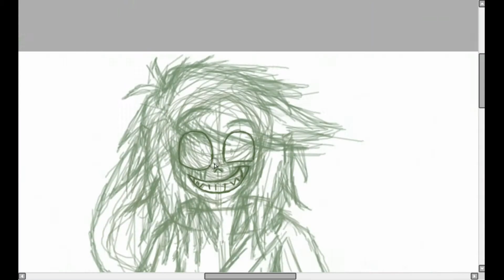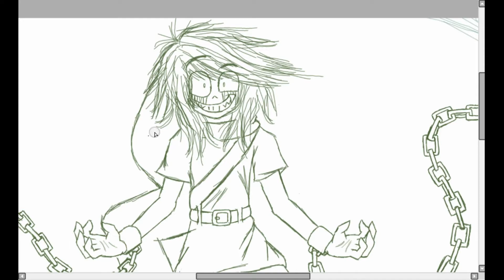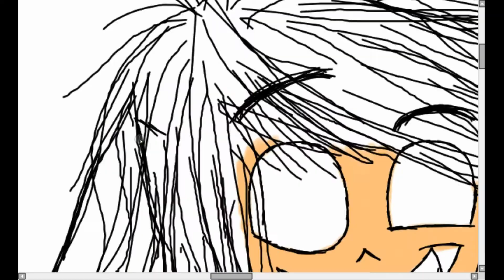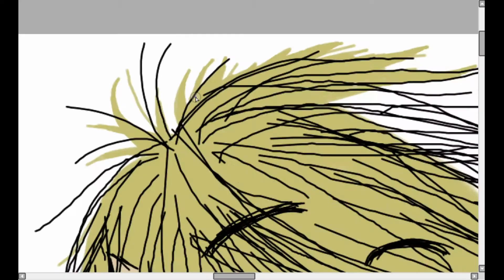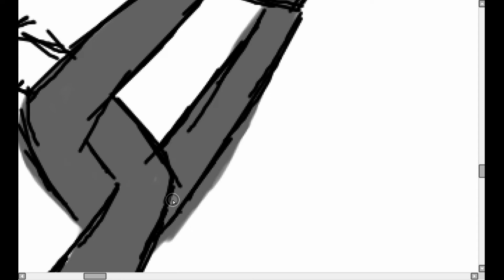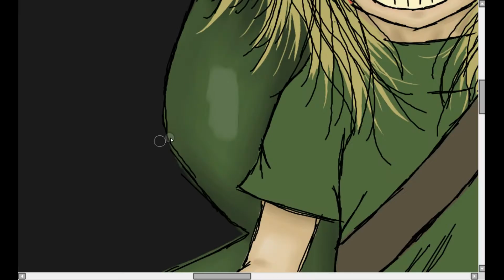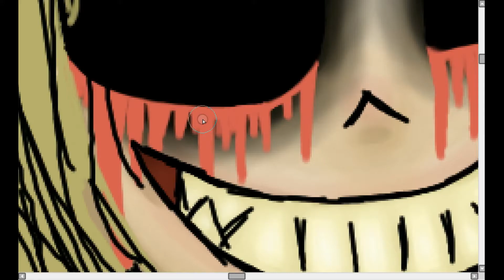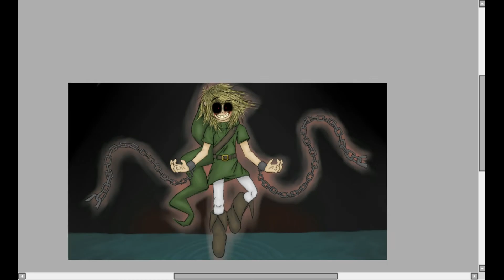BEN Drowned Speedpaint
Thanks again! You guys are the greatest! I apologize for not posting more stuff, but currently I've been working on an animation I hope to upload. I thought it would be done before summer ended, but sadly, it looks like it may take a bit more time than that…

On a positive note, I did get this awesome BEN Drowned speed paint up! Also for this speed paint, I practiced in a different artist's style, so it took a lot longer than expected to finish!

Actual Time Taken: 9 hrs. 12 min.

*I do not take credit for any music used in this video, the art style, or the character BEN Drowned. I do take credit for the drawing itself.*